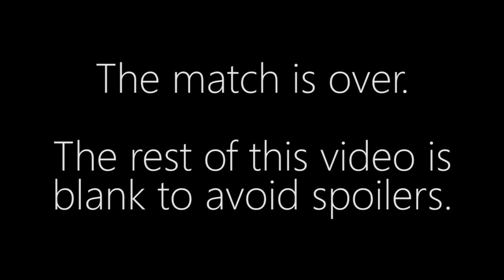GAMETIME vs. PiLiPiLi - ZvP - Copa Intercontinental NA Passport Qualifiers #1